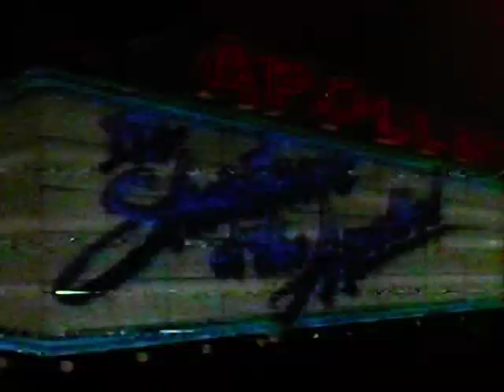Monteco & IMX On Apollo.AVI